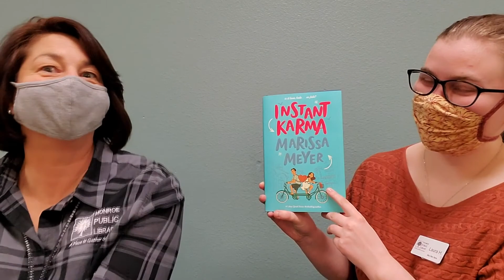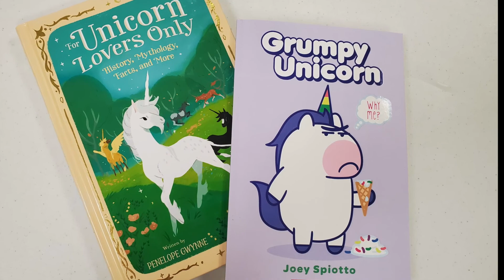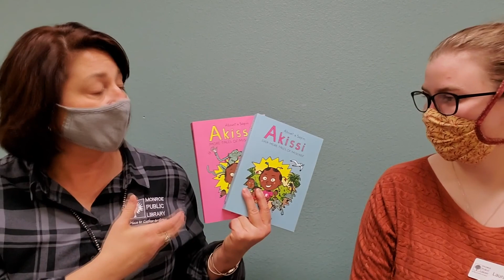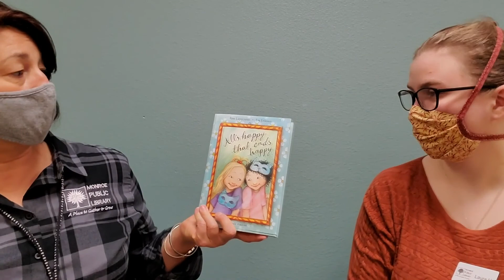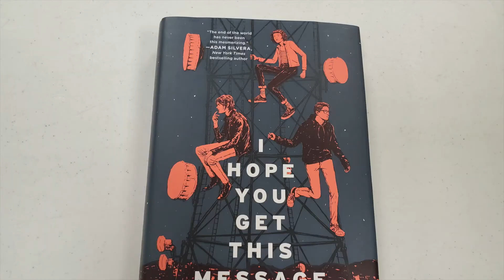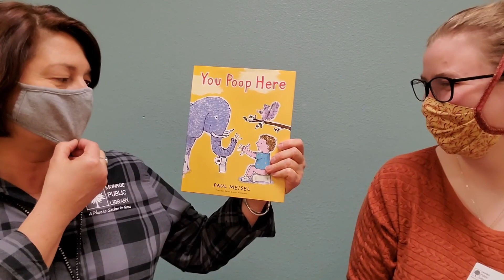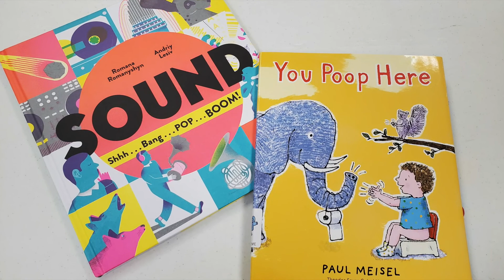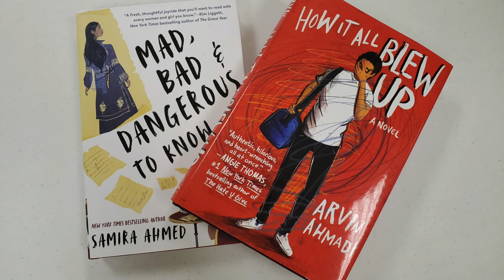NBT December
Hot off the presses! Books for kids of all ages!